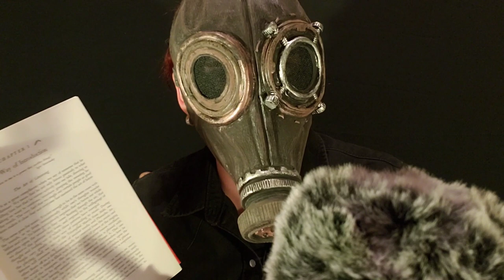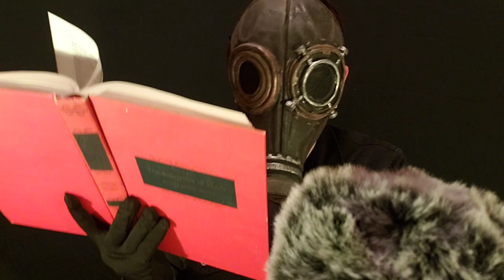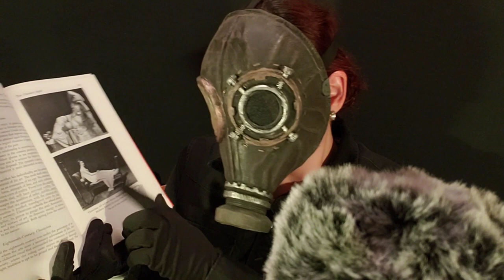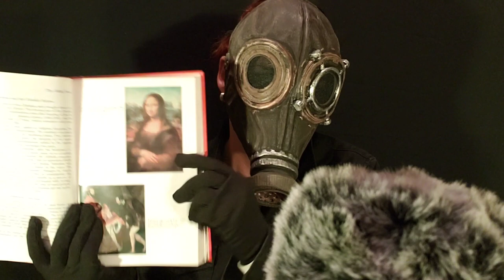ASMR Gas Mask Person Teaches You About Music (Unintelligible Whispering)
This person right here wants to teach you about music. But we can't understand much of what he is saying and there is some breathing involved through the gas mask. I thought it would be a really cute idea to wear a gas mask and make it a silly lesson recorded for you, but with a voice people enjoy listening in ASMR whispering sometimes. I love the gas mask on the face because it makes the character humorous instead of serious due to the cliche of post-apocalyptic or dystopia society characters we normally see associated with gas masks. I love adding humor to the videos.

Funny enough, the gas mask was hard to breath in so I had to oant heavily while I spoke in that mouth sounds whispering tone with the music. I dodnt think I was going to enjoy the book The Sound of Music, but I did, and I almost wished I made sense when I spoke so you could hear the things I've learned through the book. People who are musicians would know the lovely passion of music and how it makes them feel.